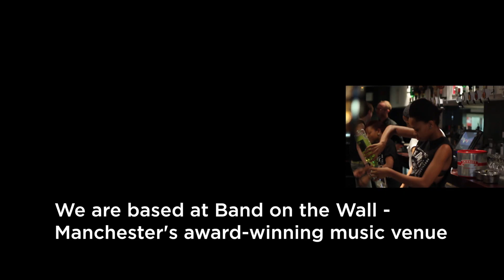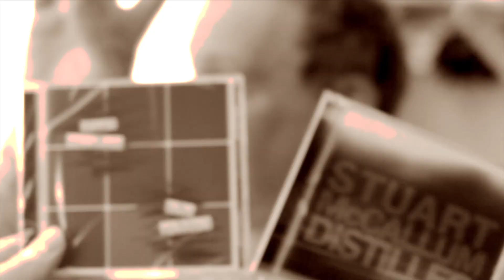This is Band on the Wall TV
Video showcase from Band on the Wall TV